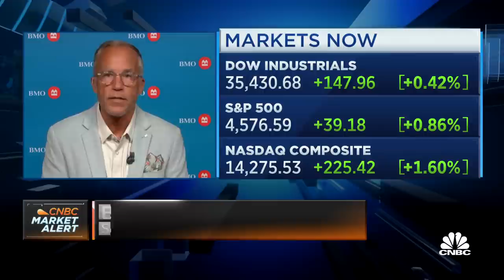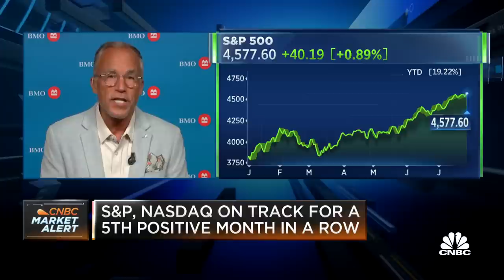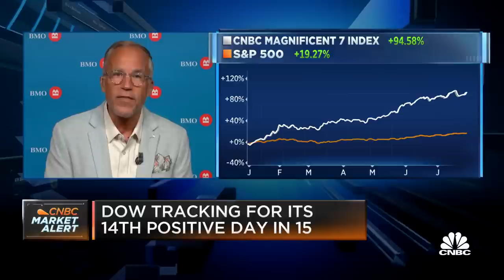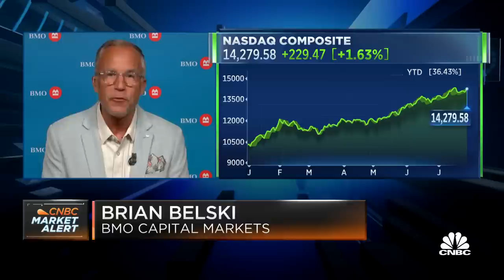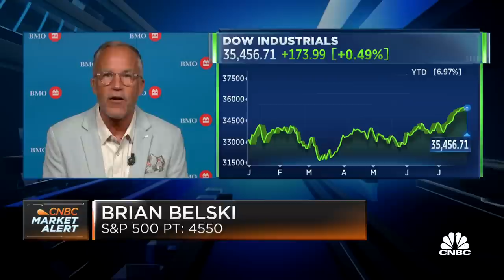We have entered a renewed era of stock picking, says BMO's Brian Belski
Brian Belski, chief investment strategist at BMO Capital Markets, joins 'Squawk on the Street' to discuss the current macroeconomic environment, why now isn't the time to invest in the indices, and more.